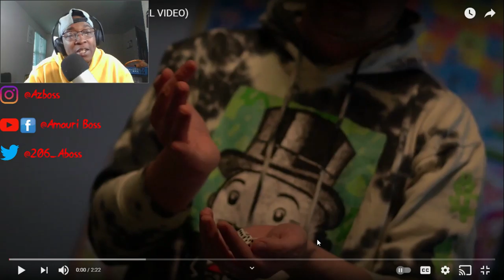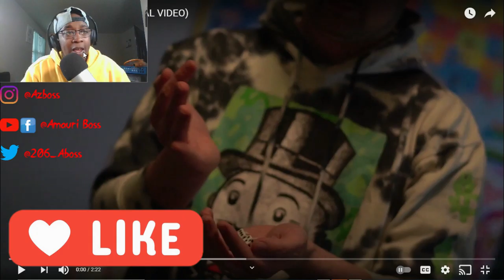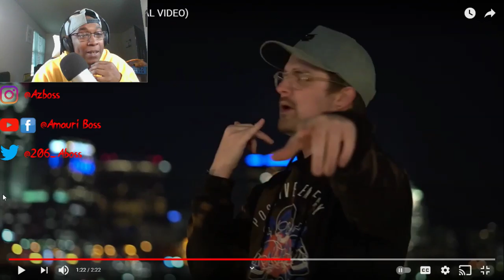Gatsb7 - Fool Me Once (Official Music Video)